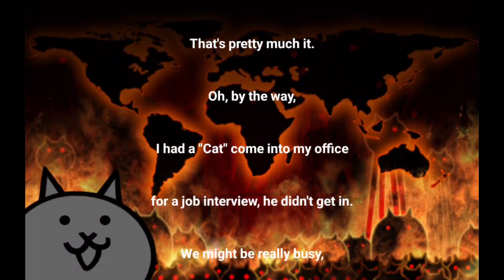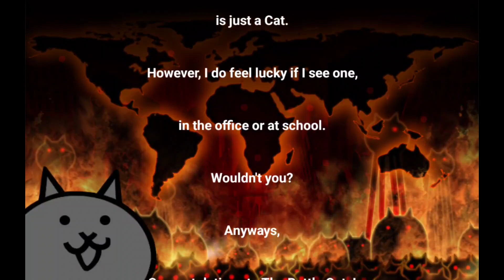THE MOON! | Episode 10 | Battle Cats (Levels 46 - 48)